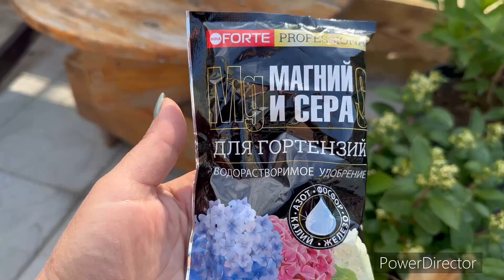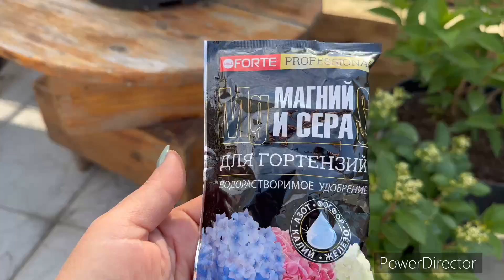8 июня как выглядит гортензия бонфайр и пиксио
Для заказа гортензии Пиксио пишите в ватсап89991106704